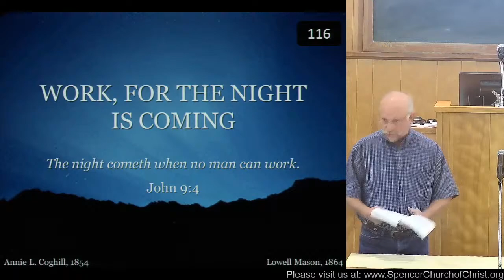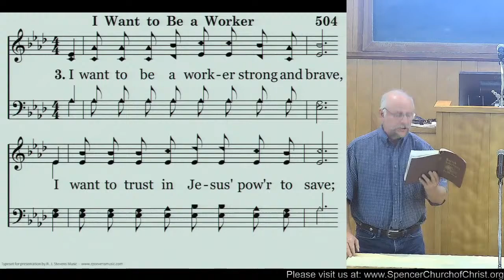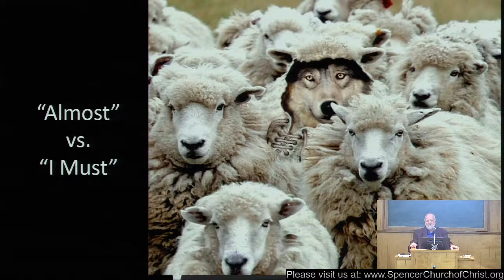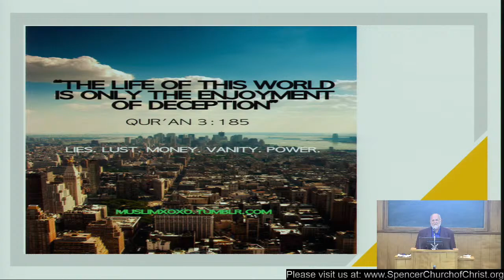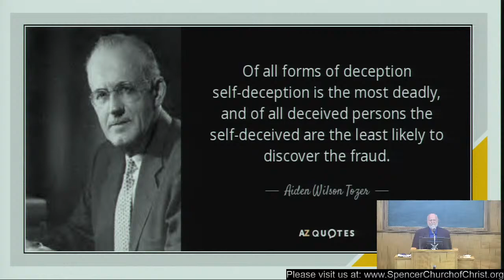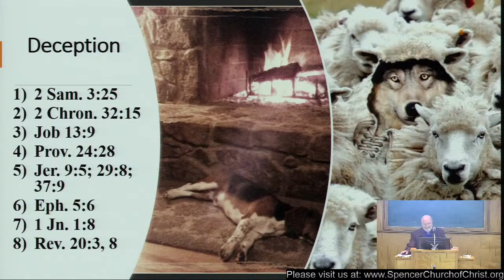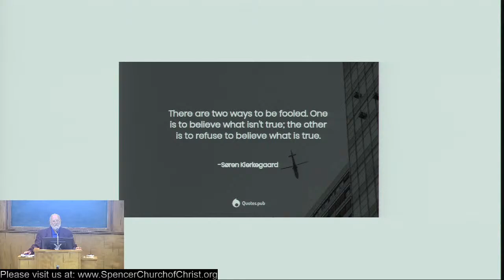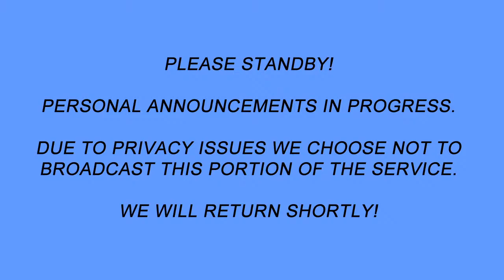Bible Study-Chimney Corner Scriptures "Wolves in Sheep's Clothing."